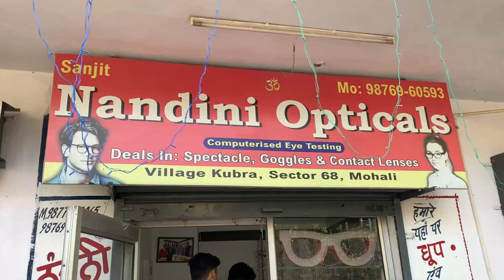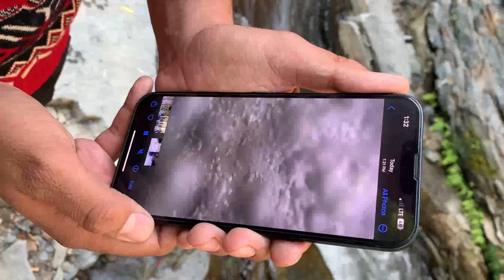CHALLENGE & WIN IPHONE | VISIT RIVA WATERFALL | SCAM HO RAASTE MEI TYRE KHATAM 😭 | GYM AFTER DENGUE